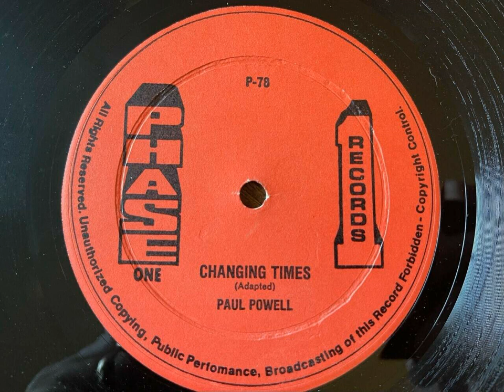Paul Powell - Changing Times